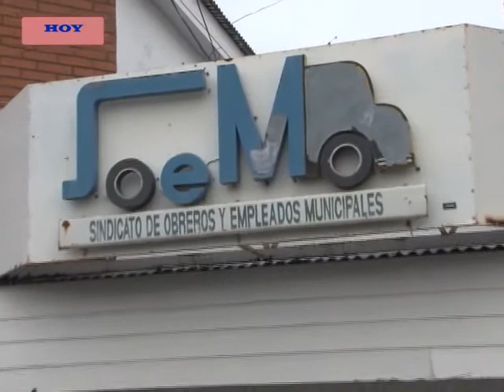PEDRO MANSILLA- MUNICIPALES RETOMARÁN CON RETENCIÓN DE TAREAS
SE REALIZÓ HOY LA ASAMBLEA DE LOS TRABAJADORES MUNICIPALES EN EL CUAL LA MAYORÍA DECIDIÓ INICIAR UNA RETENCIÓN DE TAREAS QUE TENDRÁ VARIOS DÍAS DE RECLAMO.
AL RESPECTO, EL SECRETARIO GENERAL PEDRO MANSILLA INDICÓ QUE “LOS TRABAJADORES MUNICIPALES PELEAN POR UN SALARIO DIGNO” Y DESTACÓ QUE “SI ÉSTA SITUACIÓN CONTINÚA ASÍ ESTO VA CAMINO A UNA CRISIS SOCIAL QUE SIN DUDA HARÁ ECLOSIÓN EN ALGÚN MOMENTO”.